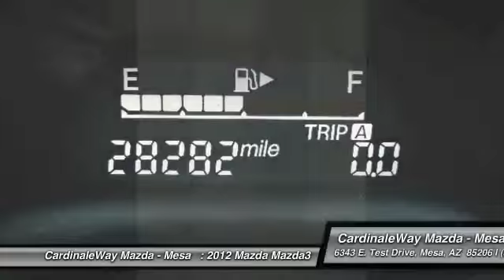2012 Mazda Mazda3 Mesa AZ P4676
6343 E. Test Drive

    MAZDA HAS NEVER BEEN SO GOOD     THIS MAZDA 3 IS THE ONE YOU HAVE BEEN LOOKING FOR     SUCH SWEET STYLE...RELIABILITY...AND FUEL ECONOMY     EVERYONE CRAVES A LITTLE ZOOM ZOOM IN THIER LIFE     CHANGE THE WAY YOU DRIVE TODAY     WE LOOK FORWARD TO SERVING YOU TODAY     BE SURE TO ASK ABOUT OUR CERTIFICATION PROGRAMS